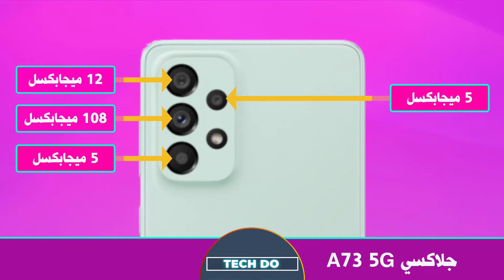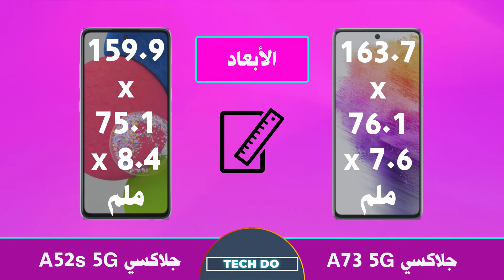سامسونج جلاكسي A73 5G ضد سامسونج جلاكسي A52s 5G | Galaxy A73 5G VS Galaxy A52s 5G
00 00 مقدمة الفيديو
01:18 شاشة عرض سامسونج جلاكسي A73 5G ضد سامسونج جلاكسي A52s 5G
02:28 معدات سامسونج جلاكسي A73 5G ضد سامسونج جلاكسي A52s 5G
03:14 بطارية سامسونج جلاكسي A73 5G ضد سامسونج جلاكسي A52s 5G
04:17 كاميرا سامسونج جلاكسي A73 5G ضد سامسونج جلاكسي A52s 5G
05:29 تصميم سامسونج جلاكسي A73 5G ضد سامسونج جلاكسي A52s 5G
06:05 خلوي سامسونج جلاكسي A73 5G ضد سامسونج جلاكسي A52s 5G
06:49 وسائط متعددة  سامسونج جلاكسي A73 5G ضد سامسونج جلاكسي A52s 5G
07:34 سعر و ميزات سامسونج جلاكسي A73 5G ضد سامسونج جلاكسي A52s 5G